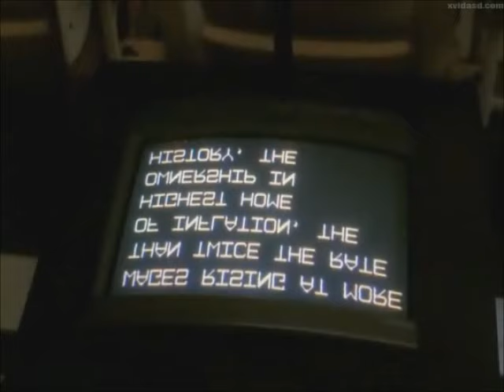The West Wing - State of the Union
"Damn. You know what I forgot to do today? I forgot to feel the President's glands."